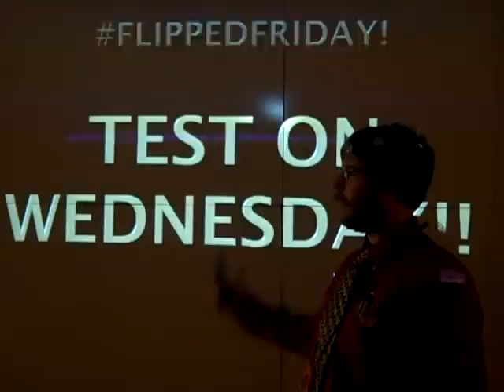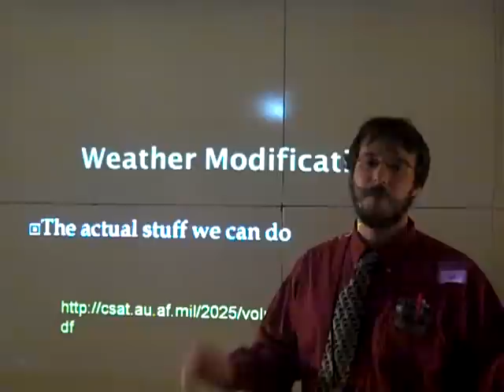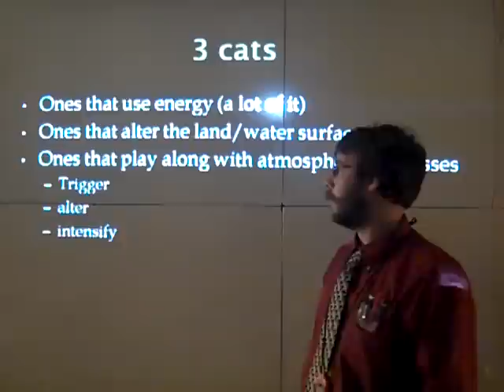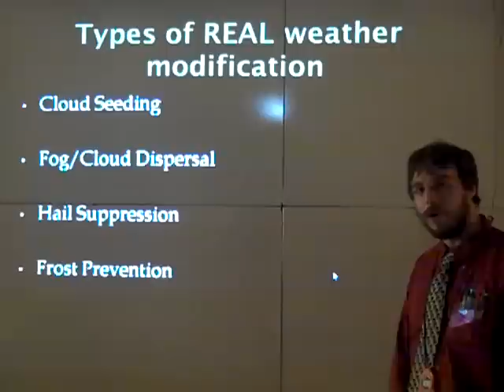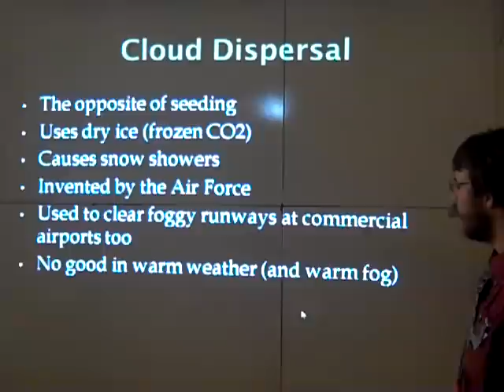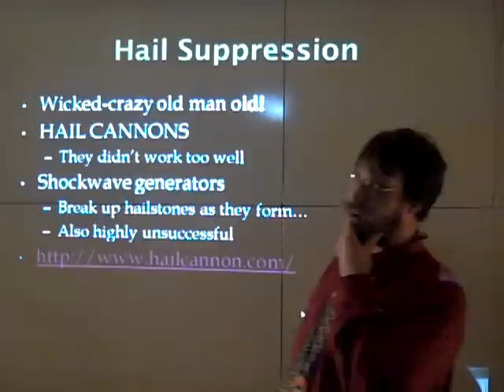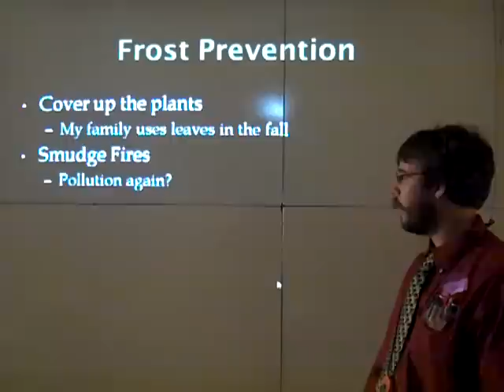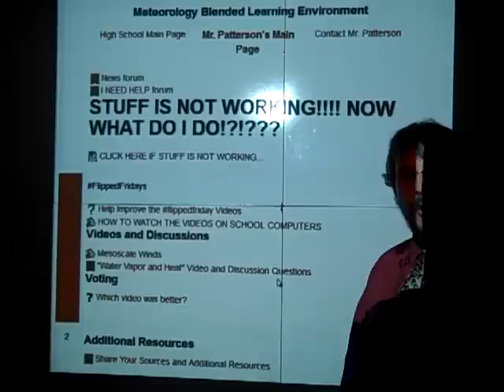Meteorology Flipclass 5/03/2013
flipclass Lecture on Weather Modification